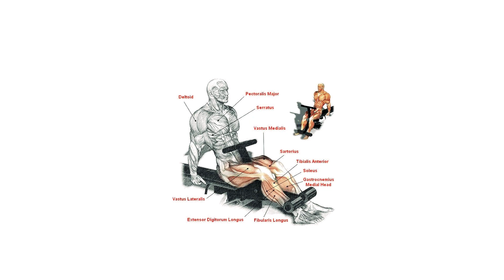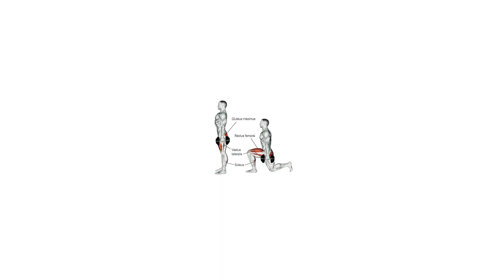Keep your Waist SLIM With these hip Workouts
PLANNING:
00:00 Leg extensions 4x10
00:21 SL leg press 4x10
00:39 SL Bulgarian split squat 4x10
01:05 Walking lunges 4x10
01:35 Jumping lunges 4x10

own risk.